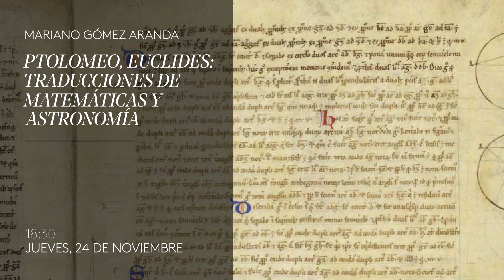Programación de conferencias | Otoño 2022 | Fundación Juan March Madrid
La programación de Conferencias de la Fundación Juan March de otoño de 2022 prestará una especial atención a la Historia, con el ciclo inaugural dedicado a la reina-faraona Hatshepsut y, a continuación, los ciclos de conferencias que abordarán la civilización etrusca y la Escuela de traductores de Toledo, respectivamente.

El análisis de la actualidad estará presente en el ciclo de conferencias sobre Inteligencia Artificial y en las tres sesiones de "La cuestión palpitante", sobre el papel de la imagen en la sociedad, el capital mineral de la tierra y la geopolítica y el periodismo de investigación.

La reflexión en primera persona tendrá como protagonistas a antiguos becarios de la Fundación Juan March, hoy personalidades destacadas en sus ámbitos profesionales: el artista Antoni Muntadas, el historiador Miguel Ángel Ladero Quesada y el físico Antonio Hernando Grande.

La novedad de esta temporada es el inicio del formato "Diálogos cosmopolitas", nueva serie de entrevistas (en inglés) a referentes internacionales de la cultura, cuya sesión inaugural tendrá como invitado al reconocido historiador y escritor Orlando Figes.